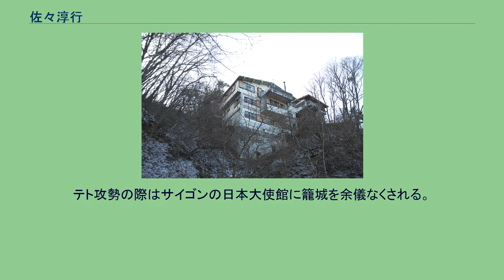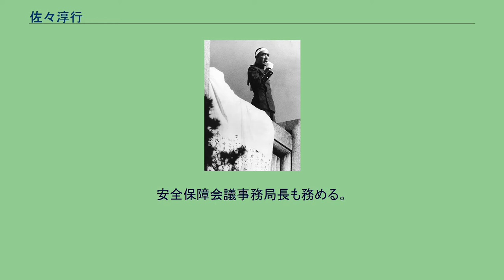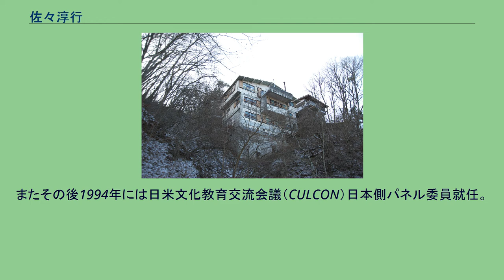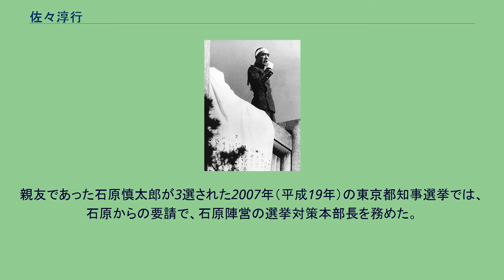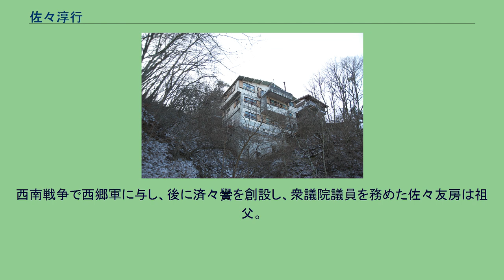佐々淳行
佐々 淳行（さっさ あつゆき、1930年（昭和5年）12月11日 - 2018年（平成30年）10月10日）は、日本の警察・防衛官僚。
危機管理評論家。
東京大学法学部卒業後、国家地方警察本部（現・警察庁）に入庁。
目黒警察署をふりだしに「東大安田講堂事件」「連合赤軍あさま山荘事件」などで警備幕僚長として危機管理に携わる。
1986年からは初代内閣官房安全保障室長を務め、昭和天皇大喪の礼を最後に退官。
その後、文筆、講演、テレビ出演と幅広く活躍。
「危機管理」という言葉のワードメーカー。
1993年、『東大落城』で文芸春秋読者賞を受賞。
熊本県出身の政治学者で、後に参議院議員などを務めた佐々弘雄の次男として、東京市麻布区（現・東京都港区）に生まれる。
戦国武将・佐々成政の末裔の家系でもある。
6歳のとき自宅近くで二・二六事件が発生。
その戒厳下の体験が危機管理人生の出発点となったという。
その後、ゾルゲ事件の際に疑われることを恐れた父の持ち物を焼き、のちの大東亜戦争（太平洋戦争）になると父親が特高に怪しまれるようになるが、逮捕はされなかった。
旧制成蹊高等学校を経て、1954年（昭和29年）3月に東京大学法学部第3類（政治コース）を卒業。
東京大学在学中は、学生研究会土曜会の中心メンバーとして活動し、若泉敬、粕谷一希らと交流を持った。
東京大学法学部教授の堀豊彦から学士助手として大学に残るよう勧められたが、朝鮮戦争や過激化する左翼運動といった世相の中、警察三級職試験（現・国家公務員採用総合職試験）を受験して国家地方警察本部（現・警察庁）に入庁した。
警察三級職試験の合格席次は2番であった。
若泉は保安研修所（現・防衛研究所）入りし学究の道に入った。
粕谷は佐々が学者、若泉が実務家の適性を持っていると思っていたため、それぞれの選択を意外に思ったという。
あさま山荘 三島事件 入庁後は、主に警備警察の分野を歩み、目黒署などを経て警察大学校助教、警視庁外事課長代理、大阪府警察外事課長、外務省在香港総領事館領事、警視庁公安部外事第一課長、同警備部警備第一課長、同警務部参事官兼人事第一課長等を経て、警察庁警務局監察官兼警備局付、警備局調査課長、同外事課長、同警備課長、三重県警察本部長、警察庁刑事局参事官を歴任した。
1950年代から1970年代の東大安田講堂事件（1969年）、あさま山荘事件（1972年）、ひめゆりの塔事件（1975年）など数多くの学生運動や新左翼のテロに対する警備実施を指揮した。
また、瀬島龍三をはじめとしたソビエト連邦のスパイ取り締まりや亡命事件などの外事も多く手がけた。
1964年1月よりケネディ大統領暗殺事件調査のため渡米。
その後東京オリンピック警備などを経て、1965年より外務省に出向し香港総領事館領事の命を得て駐在。
1966年12月に起きた一二・三事件や1967年5月の香港の中国共産党系暴動（六・七暴動）、さらに1968年1月の南ベトナムでのテト攻勢などに遭遇。
テト攻勢の際はサイゴンの日本大使館に籠城を余儀なくされる。
1970年11月25日に起きた「三島事件」では当時警務部参事官兼人事第一課長だったが、上司の土田國保警務部長から「君は三島由紀夫と親しいのだろ。すぐ行って説得してやめさせろ」と指示を受け、警視庁から市ヶ谷の現場に駆けつけたが、三島自決には間に合わなかった。
後年佐々は、遺体と対面しようと総監室に入った時の様子を「足元の絨毯がジュクッと音を立てた。みると血の海。赤絨毯だから見分けがつかなかったのだ。いまもあの不気味な感触を覚えている」と述懐している。
警備課長時代の1975年には「ひめゆりの塔事件」に遭遇。
7月17日の皇太子到着当時、皇太子および同妃の訪問に先立ち地下壕内の安全確認を主張したものの、沖縄県知事、沖縄県警察の担当者らに「『聖域』に土足で入るのは県民感情を逆なでする」と反対されたために実施できなかった。
警備責任者である佐々は辞表を提出したものの受け取りを拒否され、三重県警察本部長に転任した。
その後、1977年より防衛庁に出向する。
防衛庁では同長官官房長 などを経て、防衛施設庁長官に就任した。
厚木基地夜間離着陸訓練を担当し、加藤紘一防衛庁長官と不仲で途中で辞任することも考えたが、1986年（昭和61年）6月に防衛施設庁...